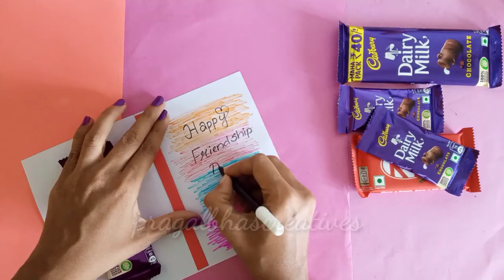Easy Friendship day greeting card/Friendship day special card/Friendship day gift ideas